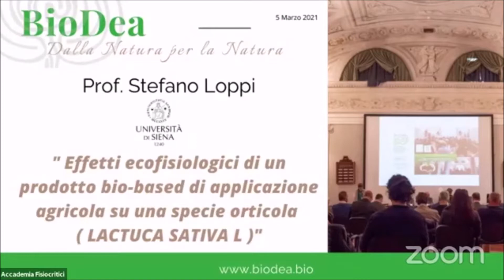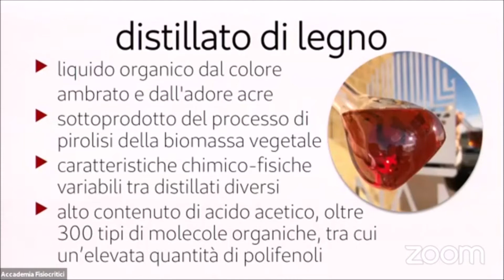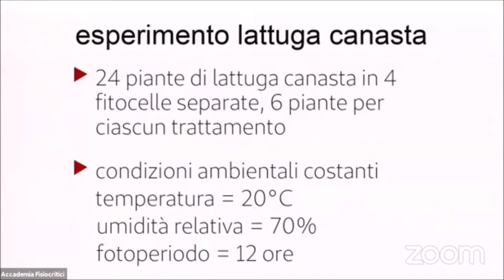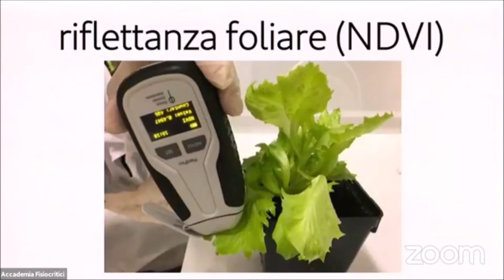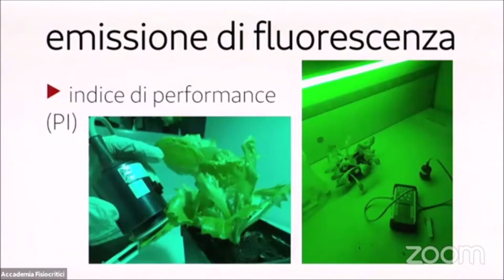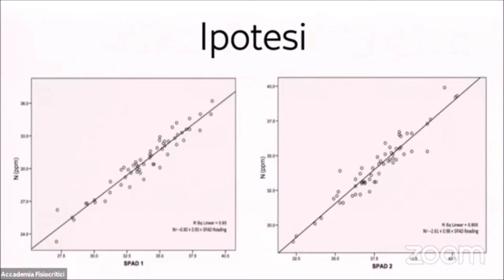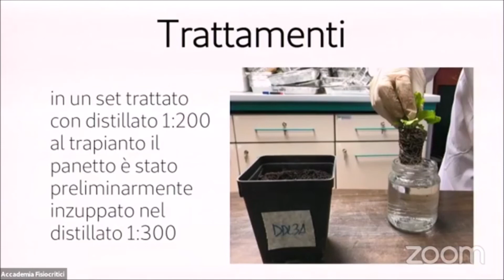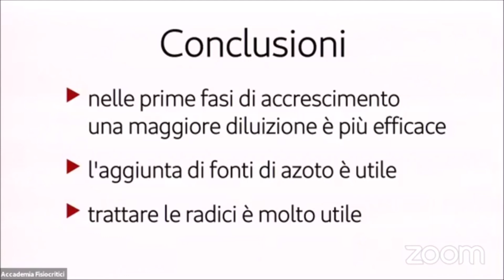Workshop BioDea - Prof. Stefano Loppi (Università di Siena) | 5 Marzo 2021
Il primo intervento del Workshop BioDea di venerdì 5 Marzo 2021 è a cura  del Prof. Stefano Loppi (Università di Siena) dal titolo  "Effetti ecofisiologici di un prodotto bio-based di applicazione agricola su una specie orticola ( LACTUCA SATIVA L )"

Per info sul workshop ed i prossimi eventi in programma visita la pagina dedicata:
► Compra il Distillato di Legno su Amazon